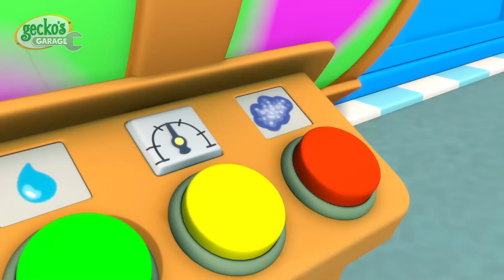Fiona Fire Truck Needs a Friend | Gecko's Garage | Trucks For Children | Cartoons For Kids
Dandy brings Fiona in for a fix but learns not all problems are visible, especially our feelings.

00:00 Fire Truck Feelings
03:07 Flying Baby Truck
06:07 Tilly's Birthday Surprise Party
09:07 Blue's Back To School Blues
12:07 Rainbow Family Photo
15:07 Tunnel Rescue
18:06 Space Race
21:06 Caravan River Rescue
24:06 Weasel Babysits the Mechs
27:06 Muddy Monster Car Wash
30:05 Bedtime Emergency
33:05 Vehicle Yoga
36:05 Honey, I'm Not Home
39:05 Baby Truck Sleepover